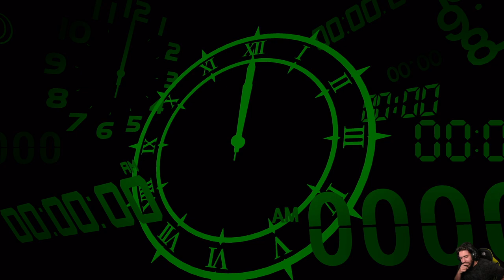Persona 3 Reload [Blind Run] - EP 12 - Arqa